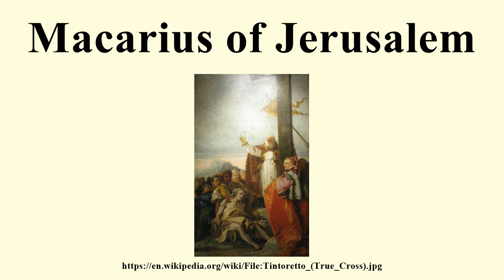Macarius of Jerusalem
Image-Copyright-Info
Artist-Info:   Tintoretto (1518–1594)   Alternative names Il Tintoretto, Il Furioso, Jacopo Robusti, Birth name: Jacopo Comin Description Italian painter Date of birth/death 29 September 1518 31 May 1594 Location of birth/death Venice Venice Work period from 1539 until 1594 Work location Venice Authority control VIAF: 95161574 LCCN: n50011866 GND: 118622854 SELIBR: 324632 BnF: cb12073989p ULAN: 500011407 ISNI: 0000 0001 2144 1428 WorldCat WP-Person
Image-Copyright-Info